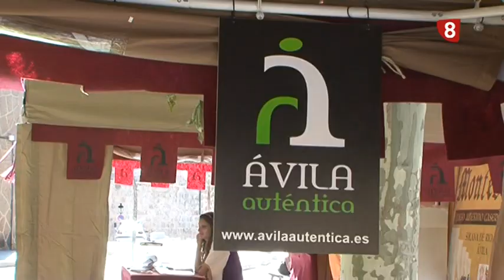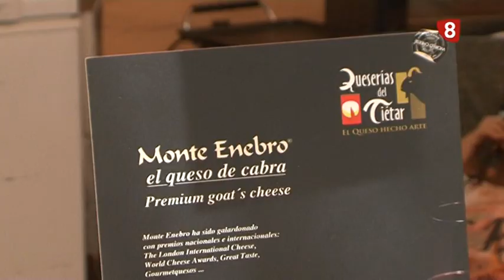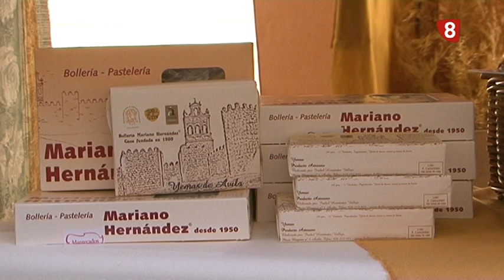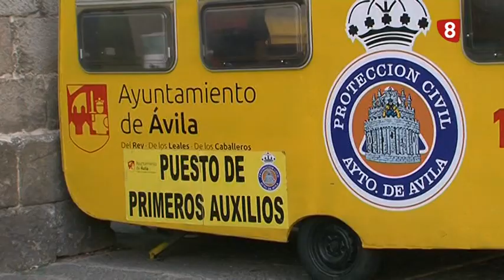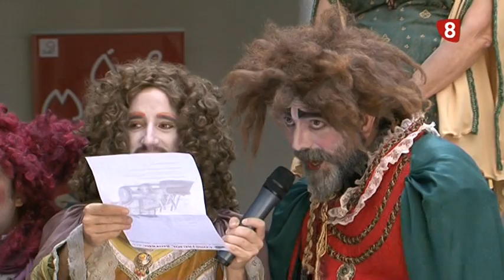MERCADO MEDIEVAL 6-9-17